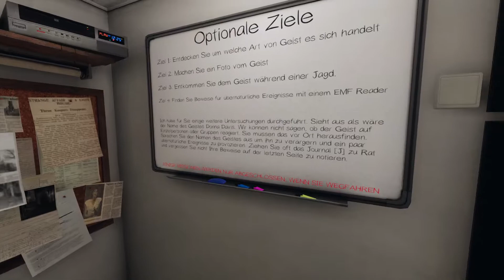Phasmophobia - Donnalitchen tötet durch die Wand [Horror]👻160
🔶 GENRE: Aktion, Indie, Early Access
🔶 ENTWICKLER & PUBLISHER: Kinetic Games

danke das ihr eingeschaltet habt.
Ich spiele aus Spaß, erwartet also bitte keine Pro Gamerin hier.
Bin extrem Zweideutig, deshalb auch meist Altersbeschränkungen.

Über das Spiel:
Phasmophobia ist ein 4-Spieler-Online-Koop-Horror, bei dem Sie und Ihre Teammitglieder von paranormalen Ermittlern heimgesuchte Orte mit paranormalen Aktivitäten betreten und so viele Beweise für das Paranormale wie möglich sammeln. Sie werden Ihre Geisterjagdausrüstung verwenden, um Beweise dafür zu suchen und aufzuzeichnen, welche Geister den Ort heimsuchen, um sie an ein Geisterentfernungsteam zu verkaufen.

Sie können Ihr Team unterstützen, indem Sie den Standort mit Überwachungskameras und Bewegungssensoren von der Sicherheit des Lastwagens aus überwachen oder sich die Hände schmutzig machen mit der gespenstischen Aktivität, die mit der Zeit immer feindlicher wird.

Immersive Erfahrung: Realistische Grafiken und Sounds sowie minimale Benutzeroberflächen sorgen für eine absolut immersive Erfahrung, die Sie auf Trab hält.

Plattformübergreifend: Phasmophobia unterstützt alle Spieler, unabhängig davon, ob sie VR haben oder nicht, und kann das Spiel mit Ihren VR- und Nicht-VR-Freunden genießen.

Koop-Multiplayer: Spielen Sie mit Ihren Freunden mit bis zu 4 Spielern in diesem Koop-Horror, in dem Teamwork der Schlüssel zu Ihrem Erfolg ist.

Einzigartige Geister: Über 10 verschiedene Arten von Geistern, alle mit einzigartigen Merkmalen, was bedeutet, dass jede Untersuchung anders sein wird.

Untersuchen: Verwenden Sie bekannte Geisterjagdgeräte wie EMF-Lesegeräte, Geisterboxen, Thermometer und Nachtsichtkameras, um Hinweise zu finden und so viele paranormale Beweise wie möglich zu sammeln.

Volle Spracherkennung: Die Geister hören zu! Verwenden Sie Ihre tatsächliche Stimme, um mit den Geistern über Ouija-Boards und EVP-Sitzungen mithilfe einer Spirit Box zu interagieren.